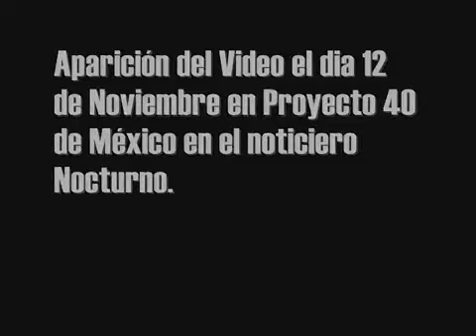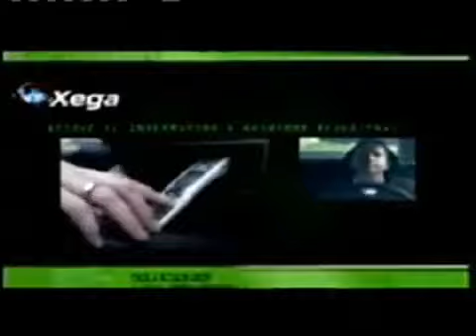MICROCHIP OBLIGATORIO EN USA CON LA MARCA 666, REVELAN CIENTIFICOS DAÑOS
(ENTERATE LO QUE AFIRMAN EN ESTE VIDEO) EL MICROCHIP DICEN LOS CIENTIFICOS, TENDRA CONTROL ABSOLUTO EN LA PERSONA, EN SU CONDUCTA, INTELIGENCIA, SALUD, FAMILIA, ECONOMIA, ETC. YA ES OBLIGATORIO EN USA Y EN VARIOS PAISES NORDICOS, Y EN OTROS YA SE ESTA IMPLEMENTANDO, COMO EN ESPAÑA, ETC. CON O SIN CONSENTIMIENTO. ES UNA PERDIDA TOTAL DE LOS VALORES DE LA PERSONA. ES PEQUEÑO COMO UN GRANO DE ARROS Y SE IMPLANTA EN LA FRENTE O EN LA MANO DERECHA. (ENTERATE EN ESTE VIDEO)